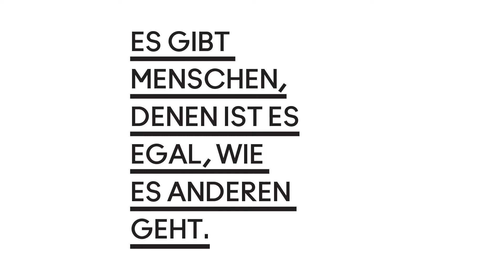AUSTRIA FOR LIFE - Kampagnen-Spot 2021 André Heller